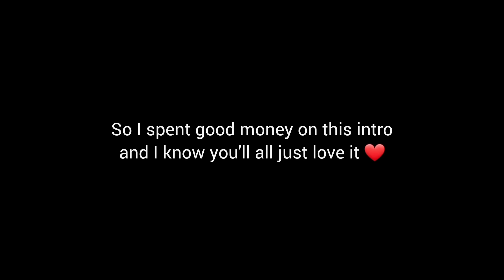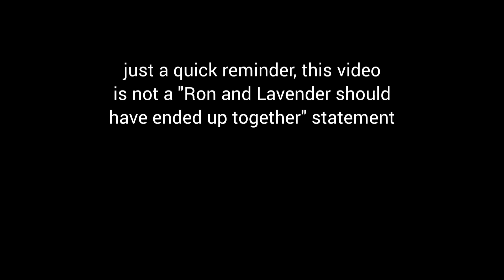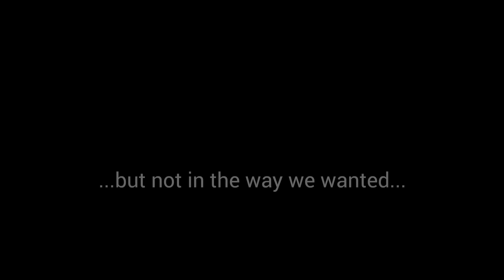Lavender Brown being a total simp for Ron Weasley for almost 4 minutes straight 💝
51 total videos in half a year? this channel is booming, people! I really hope that you are all doing great during the festive season! I thought of committing to only 'christmas-themed' videos, but after watching Half Blood Prince a few days ago, I figured Lavender needed a vid of her own.

Sis carried the 6th film, let's face it. I wish the video could've been longer, but she was severely underused in HBP. Of course, I agree that Ron and Hermione were always endgame, but my girl Lavender was there to give us chaotic entertainment, and she did more than deliver it to us.

SO, if you enjoy this video, feel free to leave a like, or comment, or maybe even subscribe to join this army of tea sippers so that we can grow further (we might even reach 200k one day) I didn't think 100k was possible, but damn, y'all proved me wrong.

Have a great day people! I'll just leave some tags:

Harry
Ron
Hermione
Ginny
Liquid Luck
Slughorn
Potion making scene
Quidditch
Gryffindor
Hogwarts character
Death Scene
Ron girlfriend
I happen to be his girlfriend
infirmary
train
hogwarts express
Birds
Kissing scene
Dorm room
Battle
Werewolf
Fenrir
Girl